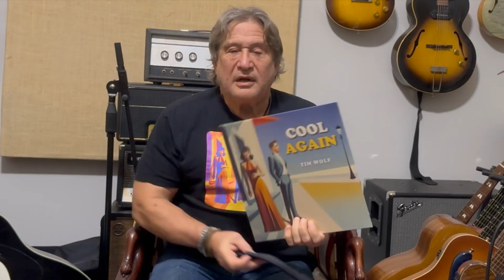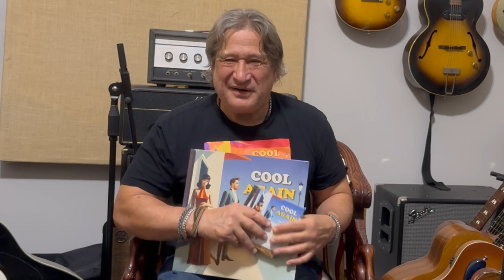Black Friday Sale 2024!!!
Get my latest 14 song album CD, "Everything I Learned In Grade School" for FREE! Just cover $5 shipping.

Join my email list and get access to my secret song, "Asking For A Friend" that will never be released and only will be availably to those who join my Wolfpack Street Team group FOR FREE!
Join the Tim Wolf Street Team Private Facebook group to get first look on all new releases and Behind The Scenes stuff not available anywhere else (its free!)

Born in South Dakota, Tim Wolf is passionate about songwriting. His music can be categorized as alt indie alternative or alt indie rock. Tim Wolf could also be considered an alt pop artist..